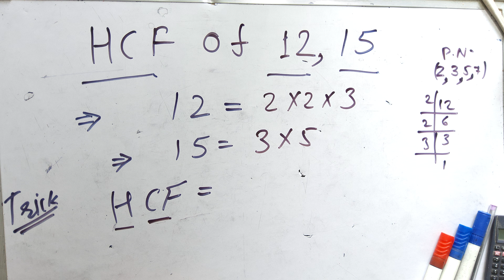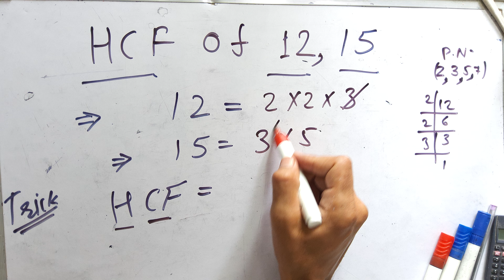hcf of 12 and 15 | Hindi | Surendra khilery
Find the hcf of 12 and 15 - prime factorization method